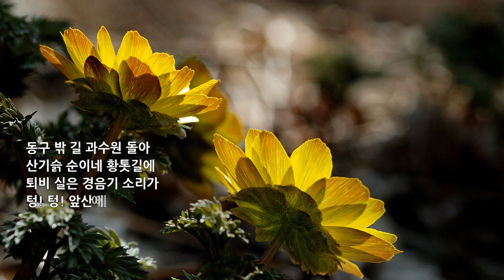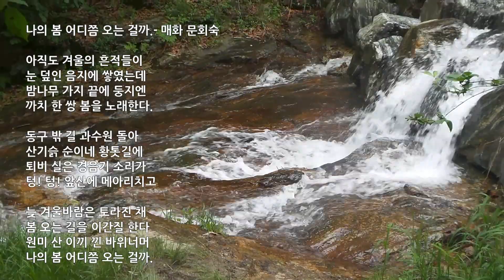나의 봄 어디쯤 오는 걸까 문회숙